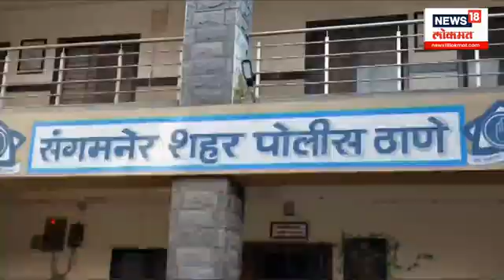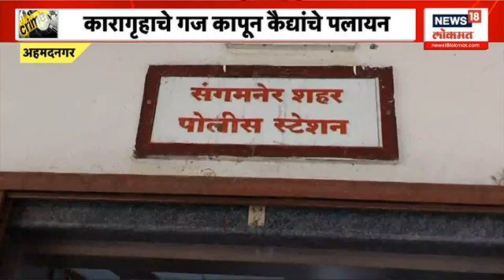Sangamner | पोलीस ऑन ड्युटी, कैदी फरार...दिवसाढवळा पोलिसांच्या हातावर तुरी देत कारागृहातून कैदी फरार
पोलीस ऑन ड्युटी, कैदी फरार... दिवसाढवळा कारागृहातुन ४ कैदी फरार, कारागृहाचे गज कापून कैदी फरार